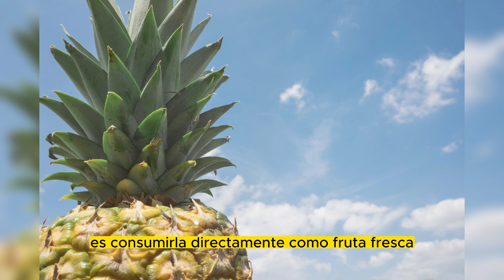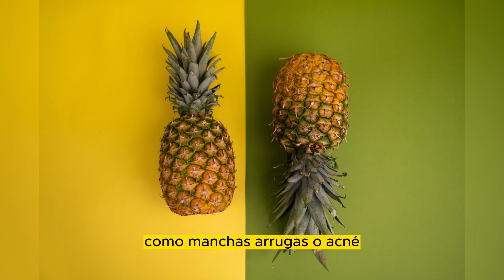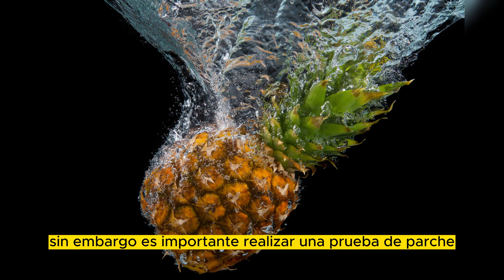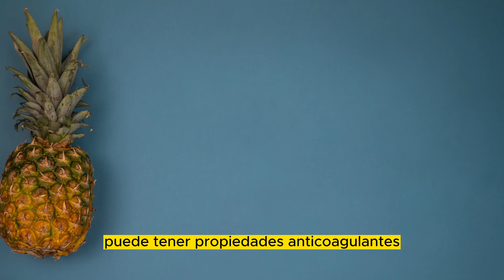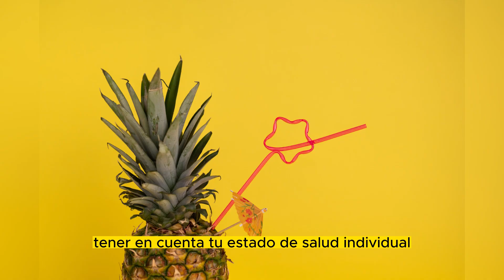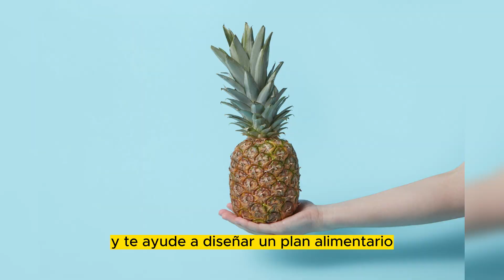Piña – Combate El Estrés Oxidativo En El Cuerpo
En este video, descubre cómo la piña puede combatir eficazmente el estrés oxidativo en tu cuerpo. Aprende sobre los poderosos antioxidantes presentes en la piña y cómo pueden ayudar a proteger tus células de los efectos dañinos de los radicales libres. Obtén consejos prácticos sobre cómo incorporar la piña en tu dieta diaria y disfruta de una vida más saludable y equilibrada. No te pierdas esta información valiosa sobre los beneficios de la piña para combatir el estrés oxidativo.

Descubre cómo la piña puede combatir el estrés oxidativo y mejorar tu salud
Los poderosos antioxidantes de la piña: protege tu cuerpo y revitalízate
La piña: el secreto natural para combatir el estrés oxidativo en tu organismo
Aprende cómo incorporar la piña en tu dieta y disfruta de sus beneficios para combatir el estrés
Mejora tu bienestar con la piña: una fruta deliciosa que combate el estrés oxidativo